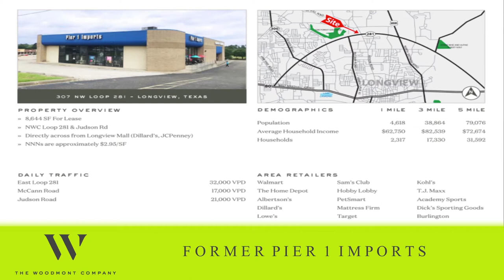Former Pier 1 For Lease